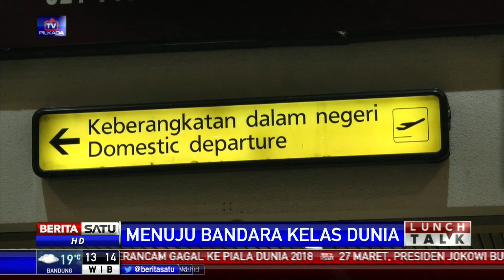Lunch Talk: Menuju Bandara Kelas Dunia #1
Berdasarkan hasil survey terbaru Sky Trax Bandara Internasional Soekarno Hatta masuk dalam 50 besar bandara terbaik di dunia. Soetta menempati posisi ke 44. Membahas hal tersebut bersama Direktur Pelayanan dan Fasilitas Angkasa Pura Dua Ituk Herarindry, dan Pengamat Penerbangan Gerry Soejatman.

Facebook.com/BeritaSatuTV
Youtube.com/BeritaSatu